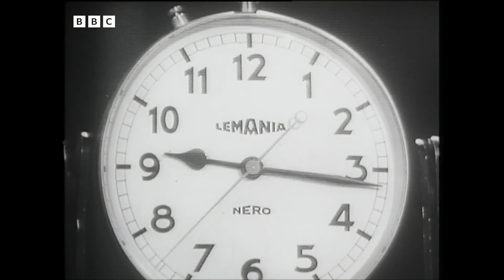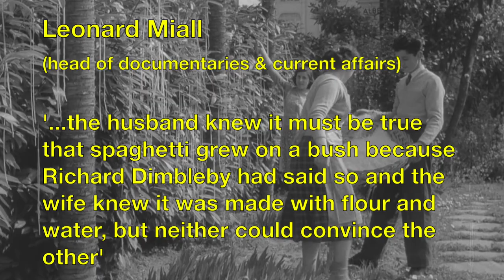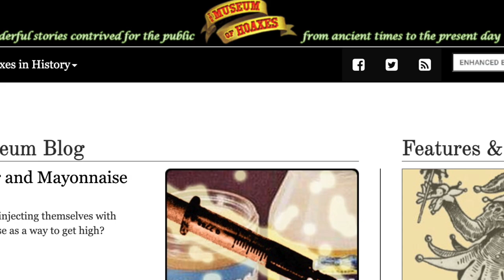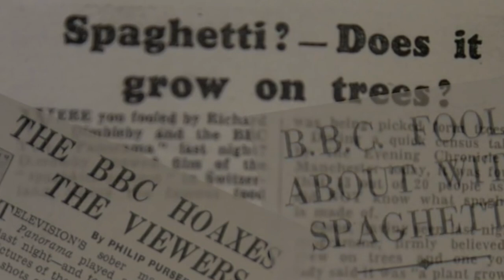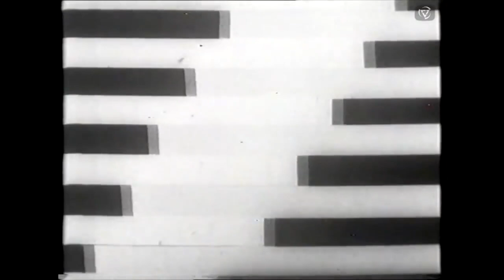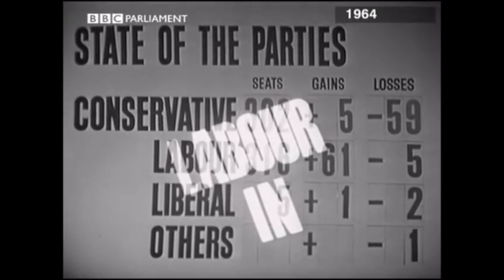The BBC's Most Famous Hoax...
The British are often famed for their sense of humour, sometimes for good and bad reasons... but we love a good prank, and all the way back in 1957, the BBC pulled its first prank of the viewing public...

Via their prestigious and respected PANORAMA programme, host Richard Dimbleby began to narrate a segment filmed in Switzerland. The subject was covering a bumper crop of a recent harvest, but the crop in question is... spaghetti? SPAGHETTI TREES?! Come and learn the story of the first & most famous occasion in which the BBC played on April Fools on all of us!

- Phil Atkin
- Rob Wilson
- MeowingCookie
- James Mathieson
- Evonne Okafor
- Martin Spellacey
- Mevans2001
- Alek Zapara

Directors
- Rob Jefferson
- Matt Pekarek
- jimmythebantam

Producers
- Joseph 'Gerkuman' Adams
- Jenny Tea
- James Brindley
- Macra99
- Ryan Boundy

- Macra
- Ben Freeman
- Bruce Danton
- Globe Of Reviews
- Derek Chambers
- Shaun Knock
- Daud Khan
- Traffi
- Tbose Krotz
- Liam De-Maine
- KarlKR
- Ajmac 200017